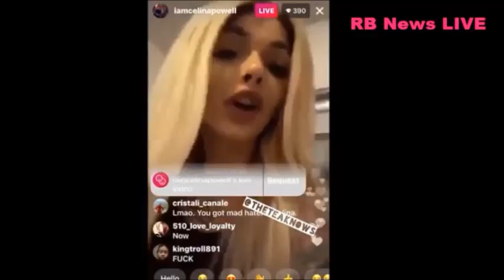Offset DNA Test Proves He's the Father of Celina Powell Baby Girl Karma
Celina Powell today posted documents of her recent DNA test that shows Offset is 99% the father of her baby. Full details in video